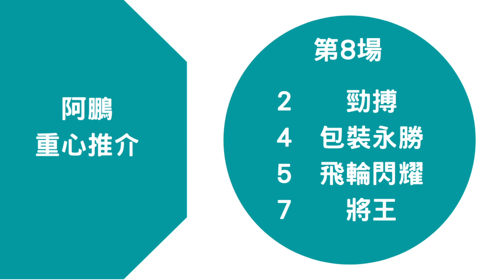【賽馬貼士】【香港賽馬】阿鵬全日重心之選